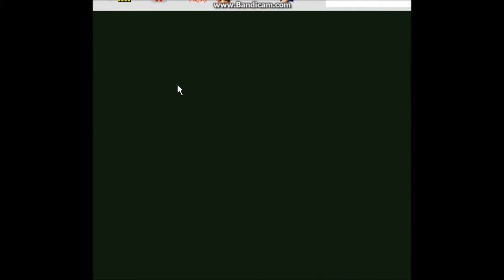NEW-NEW Clan Website!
Website made by xRizzleOG Check his Channel